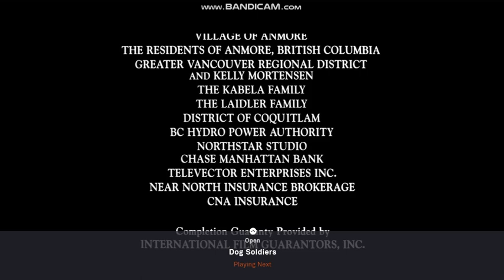Morgan Creek/Distributed By Warner Bros Pictures (1996)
Taken From The End Of Bad Moon (1996)